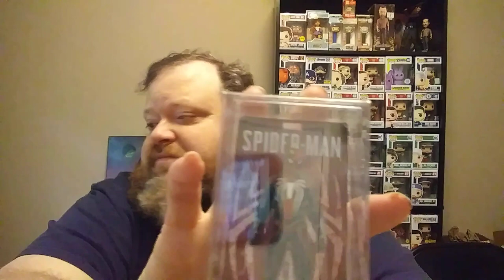Giveaway win from Tylock at Homespun Geek.. Part 1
Go check out Homespun Geek if you hadn't done so already!

Forgot to show everything in this video lol so part 2 will come out today as well after this one.